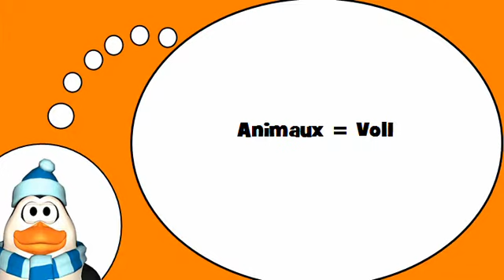法语为大家 = 动物＃ 1